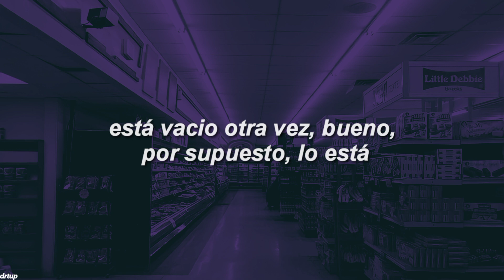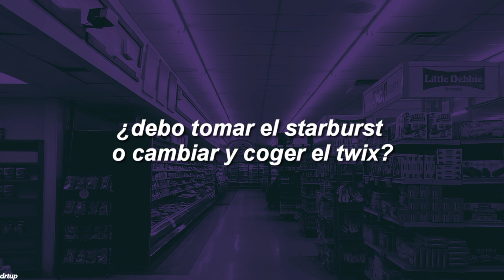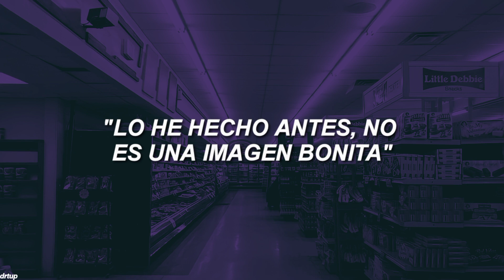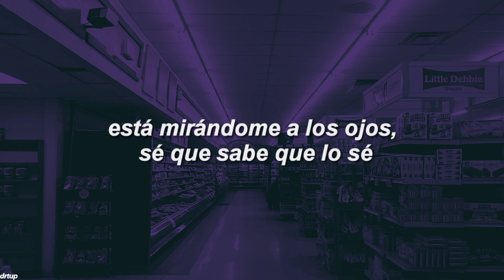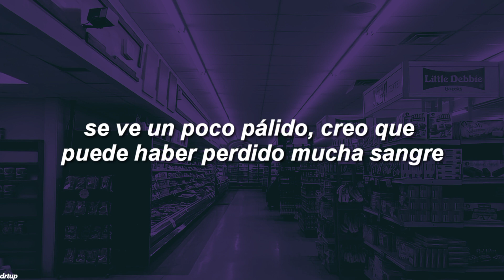NF ; STORY (sub español)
holaaa, espero les guste el video 🦋

En STORY, NF habla acerca de Erin, que está escondida en una gasolinera que está siendo robada por el novio de su compañera de cuarto.

NF también comentó personalmente sobre el video diciendo: "esta es como una película", haciendo referencia a una línea de su canción The Search.

"hombre, no sé si estoy haciendo películas o videos musicales"

letra en los comentarios porque no alcanzo (again)

-está canción no me pertenece, todos los derechos pertenecen a NF